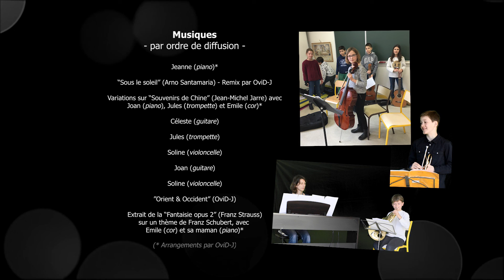Un pas vers l'autre